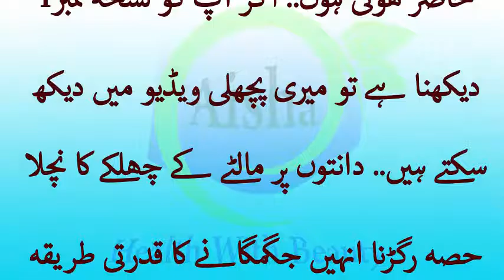Whitening Teeth Home Remedy Number 2 - Dant Chamkany Wala Nuskha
MY HEALTH WITH BEAUTY CHANNEL!